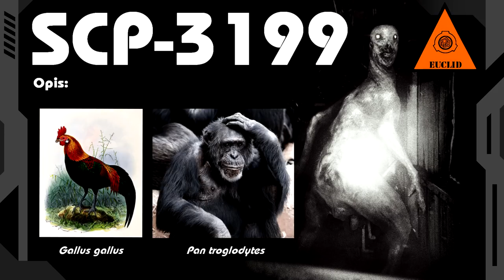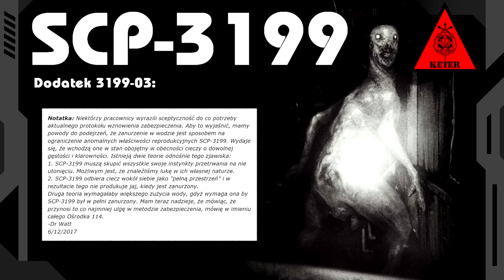SCP-3199 — Ludzie, Obaleni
SCP-3199 to zabójcze humanoidy. Pozornie nie wydają się takie groźne, jednakże przez ich niezwykłe zdolności do przedłużania gatunku praktycznie w nieskończoność, są poważnym zagrożeniem dla świata.

Muzyka i grafiki wykorzystane na prawach licencji CC,  są autorstwa społeczności fundacji SCP lub: